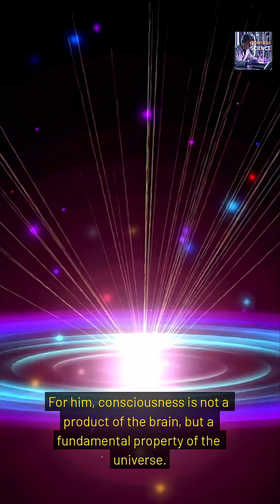Federico Faggin Interview: Consciousness, Quantum Physics, and AI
Have you ever asked yourself: 'What is consciousness?'  And do we truly have free will?  The answer comes from an unexpected voice: Federico Faggin , the inventor of the microprocessor!  The man who shaped our digital world, from computers to touchscreens.
After extraordinary success and innovation, Faggin turned his genius to the greatest mystery: consciousness!  And what he discovered completely overturns the traditional view of reality!  His theory unites science and spirituality, solving the mysteries of quantum physics.  And Artificial Intelligence? For Faggin, it will never be conscious.  Are you ready to question everything?